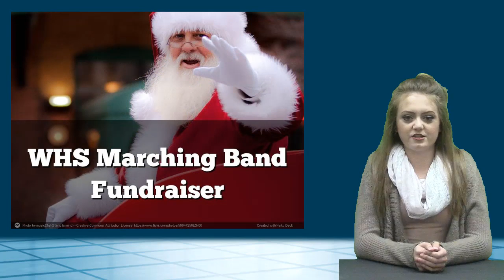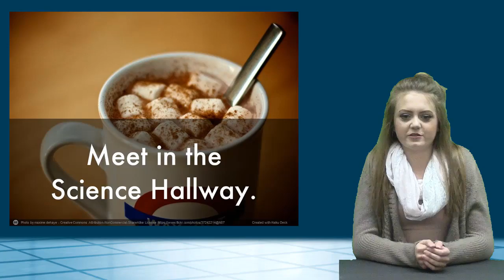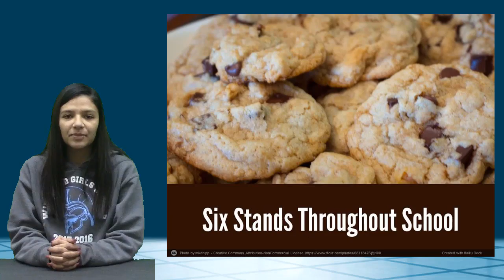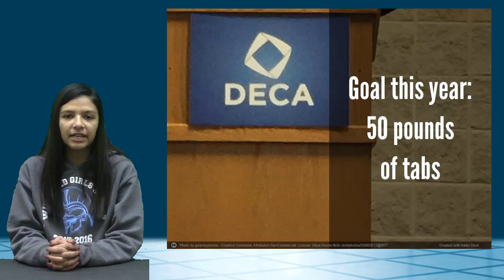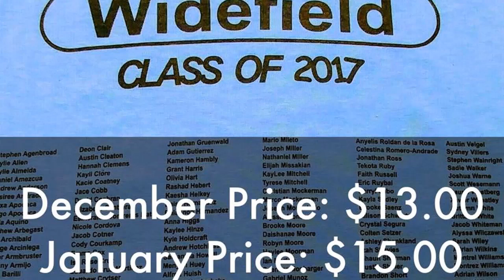12 9 16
KWHS News Friday, Dec 9: The one with Senior VoiceOvers